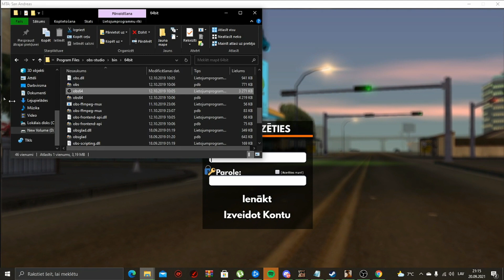MTA.OUTPLAY.LV SERVERA BUGI VEZIS CSDD AUTO BUGS TROLISMS FT Fruktijs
Fruktija Youtube kanals
ja spēle gary s mod droši ienāc šeit.
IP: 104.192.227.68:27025